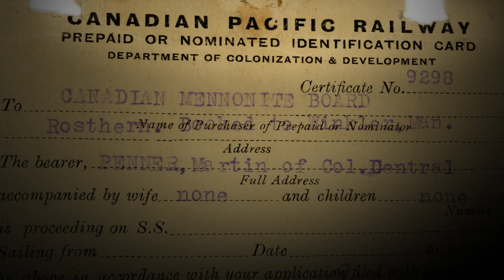Journey to Canada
Follow the journey of Mennonites from Latvia to Canada.This short video, the third of three, was produced in commemoration of the centenary of the 1920s migration of Mennonites from the Soviet Union to Canada by the Paul Toews Professorship Fund, which is under the Centre for Transnational Mennonite Studies at the University of Winnipeg. This fund supports the study of Mennonite history in Russia and Ukraine. Produced and narrated by Aileen Friesen.